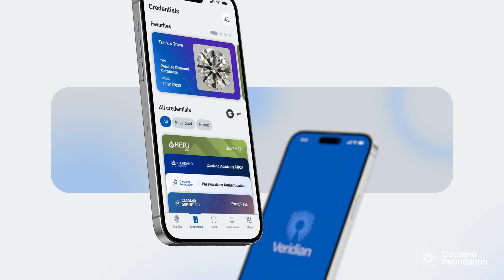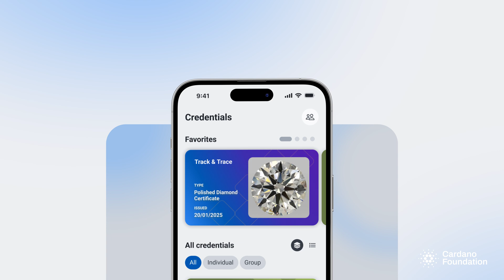Veridian: The Identity Platform Built for Tomorrow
Discover Veridian, the Cardano Foundation's groundbreaking open-source digital identity platform. The next-generation solution empowers individuals and organizations with unprecedented control over their digital presence. Launching with the Veridian Wallet mobile app, the platform delivers verifiable credentials and robust data security, setting a new standard for trust in the digital age.